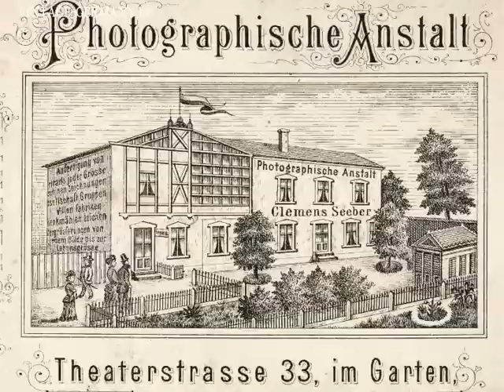Vintage Germany Bildagentur und Verlag Dr. Jan Zimmermann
Vintage Germany: Historische Fotos von 1860 bis 1960 - nicht nur aus Deutschland. Für professionelle Nutzer. Mehr Bilder und Infos unter vintage-germany.de